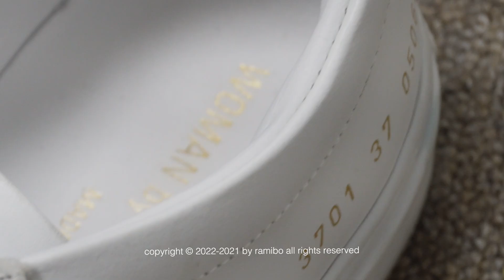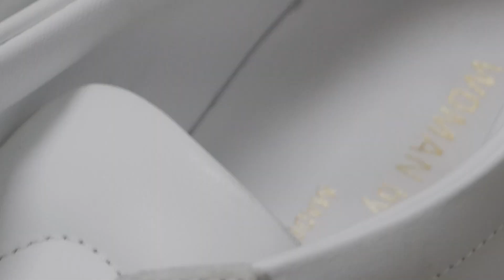fw.Lookbook❄️소장가치있는 가을겨울 패션하울&룩북 (바티스트, 모노하, Le17, 모어올레스, 낫띵리튼) | 클래식한 기본템 추천 (코트, 니트, 점퍼, 스커트, 팬츠)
* 화질은 2160p로 설정하시면 선명하게 시청하실 수 있어요!

안녕하세요 :)
영상이 잘못 올라가 2번이나 지우고 다시 올렸... ^_^네요... 하하

제가 드디어! 룩북 영상을 가지고 왔는데 말이죠.
평소 저와 같이 클래식하면서 디테일이 있고 소장 가치 있는 아이템을 좋아하신다면
도움이 되지 않을까 싶어요!
저는 항상 믹스 매치가 무한으로 가능한 옷들을 즐겨 사 입는 편이라,
제가 등장시킨? 아이템들끼리 전부 믹스 매치가 가능하다는 점!
지난 시즌 제품의 경우 리오더 가능한 제품들도 꽤 있으니 참고 부탁드려요.
정말 열심히 찍고 편집해 보았는데, 즐겁게 즐겨주세요 :)

🔖info

Look 1
* top : le17septembre
* skirt : 바티스트
* shoes : 로에베

Look 2
* outer : 모노하
* shoes : 낫띵리튼
* acc : 에보키니

Look 2
* outer : 로웨
* top : 모노하
* bag : 올드셀린

Look 3
* outer : 로웨
* top : 모노하
* bag : 올드셀린

Look 4
* outer : 르17
* top : 모노하
* bag : 올드셀린

Look 5
* top : le17septembre
* skirt : 낫띵리튼
* shoes : 샤넬
* bag : 올드셀린/샤넬
* acc : 콜드프레임

Look 6
* outer : le17septembre
* top : le17septembre
* skirt : le17septembre
* shoes : 낫띵리튼
* bag : 올드셀린

Look 7
* outer : 낫띵리튼
* top : 모노하
* shoes : 커먼프로젝트

Look 8
* outer : 낫띵리튼
* top : 낫띵리튼
* pants : 낫띵리튼

Look 9
* outer : 모어올레스
* acc : 모어올레스
* bag : 무쿠앤에보니

Look 10
* top : 자라
* skirt : 모노하
* shoes : 낫띵리튼
* bag : 올드셀린느

• 영상 무단 2차활용 및 다운로드를 금지합니다.